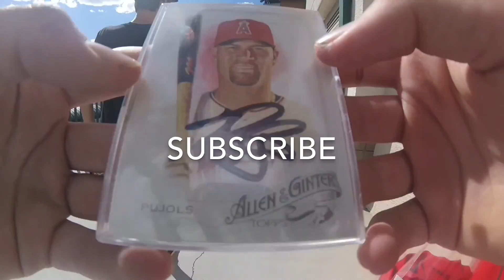Getting Autographs at Angels Spring Training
Game 2 of 2017 at the Angels Spring Training in Tempe, Arizona.
Things I got
-Albert Pujols Autographed Card
-Garret Anderson Autographed Ball